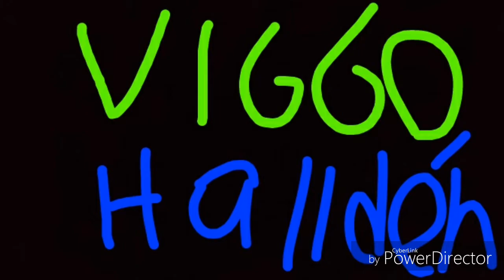Nocco vs loka crush päron